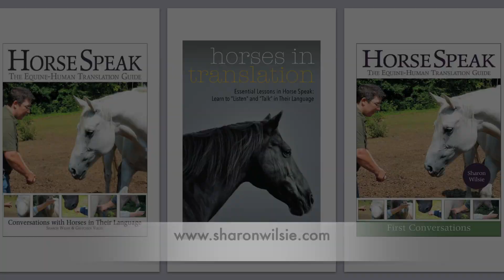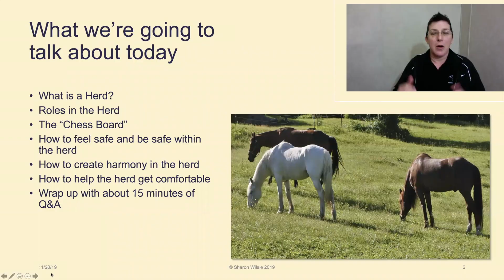Horse Speak Webinar and Online Courses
Are interested in learning more about Horse Speak? Our webinars and online courses bring take you to the next level of understanding horse body language.

Check out the new free course on our website entitled Releasing Tension with the Therapy Backup